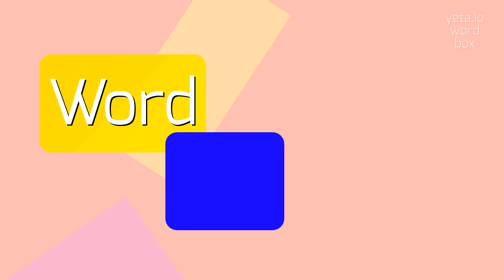How to say "uninfluential"! (High Quality Voices)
Watch in this video how to say and pronounce "uninfluential"!